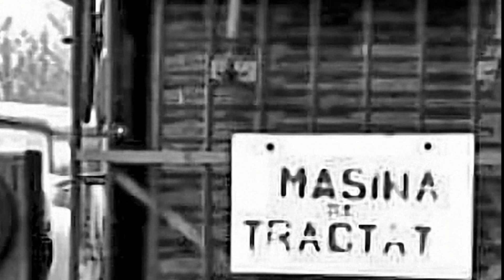Camion KrAZ in Armata Romana. Noiembrie 1985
Camion KrAZ